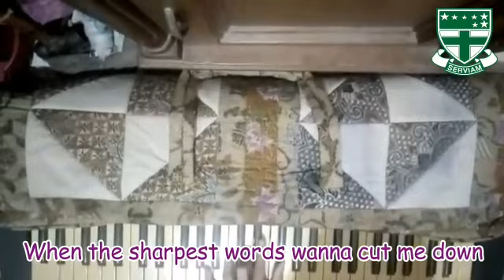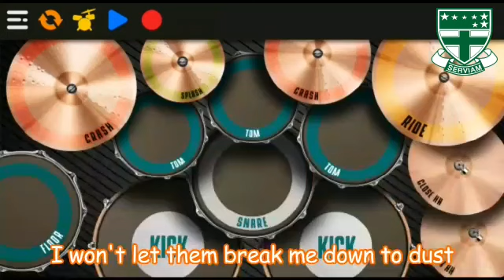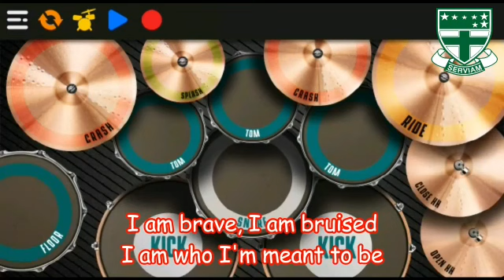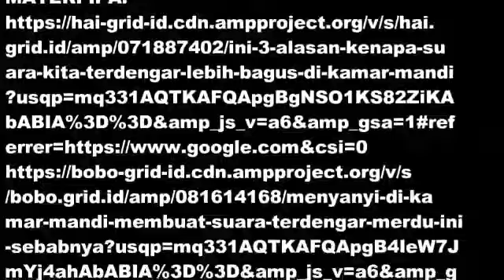HARMONISASI KEHIDUPAN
Nama Kelompok : Team Symphony

Anggota Kelompok :

1. Anastacia Stefani Wahyu Pratiwi / 8A / 04
2. Brigita Martha Dewi / 8A / 11
3. Marvelin Tyonimas Prameswara / 8A / 23
4. Nathanael Alfredo Handoko / 8A / 27

Deskripsi Video :

Video ini bercerita tentang Lagu This is Me yang dinyanyikan secara vocal group dan diiringi musik dengan menggunakan musik sederhana yaitu piano. Hal itu ada kaitannya juga dengan Bunyi dan Getaran. Dan pada saat kita bernyanyi seperti tadi, kita juga bisa sekaligus berolahraga. Salah satu olahraganya adalah melakukan senam irama/ senam ritmik. Video ini mengajak para pemirsa untuk selalu produktive kapanpun dan dimanapun, walaupun hanya dirumah saja, namun kita bisa melakukan kegiatan kegiatan yang positive, salah satunya adalah melakukan senam ritmik yang diiringi musik dimana dari situ kita juga bisa sekaligus menyanyi.

Hai semua nya! Sebelumnya, terimakasih ya atas waktu yang sudah diberikan untuk menonton video kami. Terimakasih atas bantuannya. 🙂

Sumber Link

Materi :

IPA

PJOK

SENIBUDAYA

- Iringan Musik dengan menggunakan alat musik sederhana (piano)

Happy